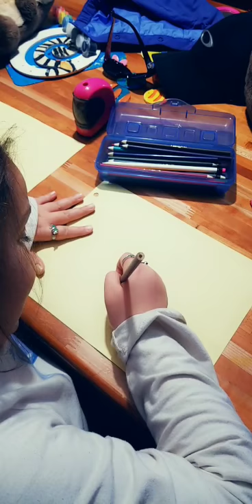How to draw an Otter.